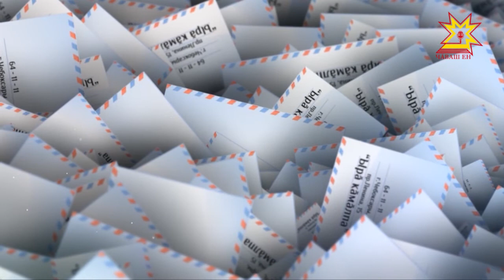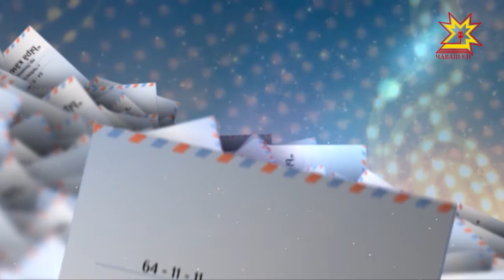Ырă кăмăлпа. Выпуск 08.03.2018